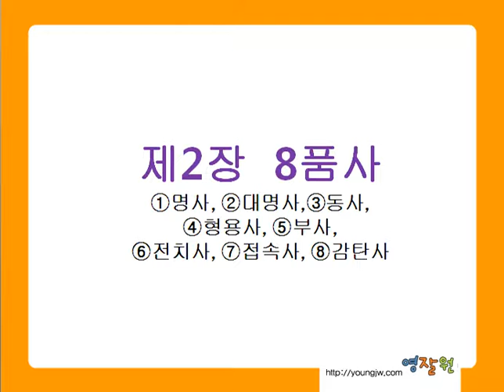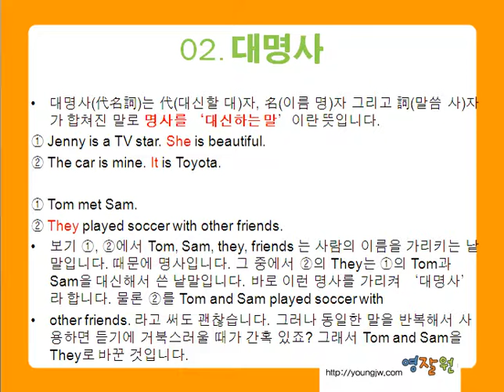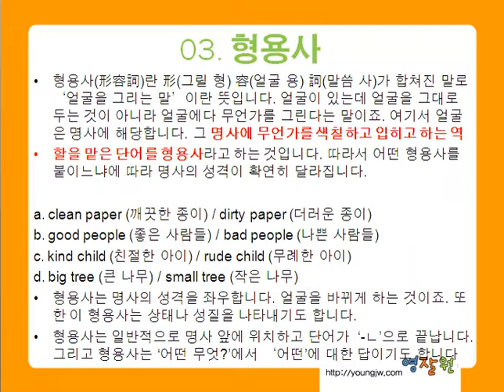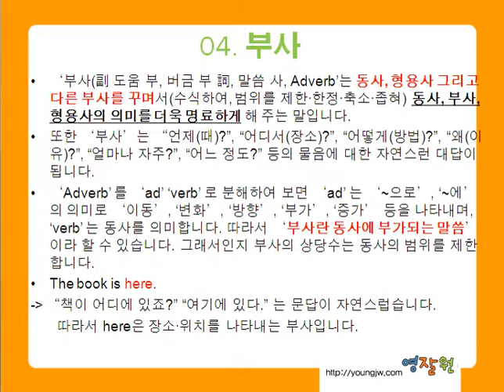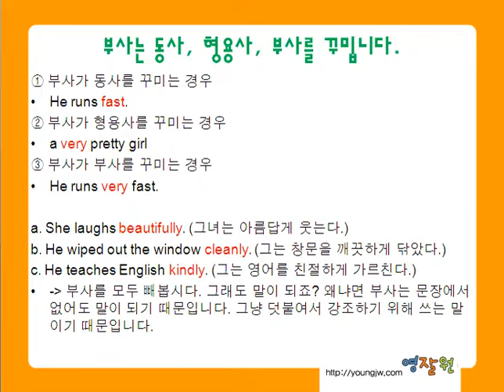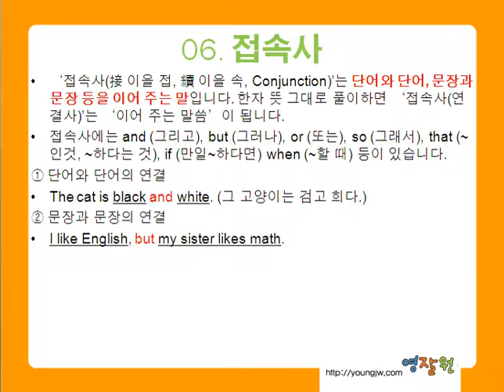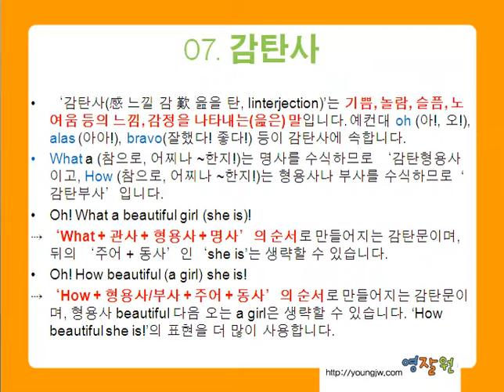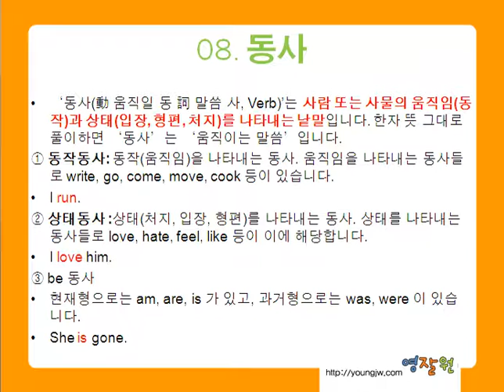영잘원 쌩기초문법 종합 2장 - 8품사